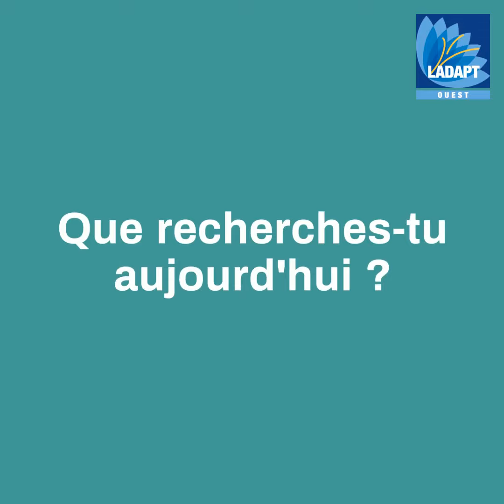La Boîte à talents de l'Emploi Accompagné Bretagne - E2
📦 Bienvenue dans la Boîte à talents de l'Emploi Accompagné Bretagne !

L'objectif de ce projet ? Aider les participants(es) à trouver de nouvelles opportunités professionnelles grâce à la force du réseau 🤝

Aujourd'hui nous vous présentons Quentin, à la recherche d'un poste d'agent d'accueil et/ou administratif, dans une collectivité idéalement. Passionné et rigoureux, n'hésitez pas à lui écrire et à partager ce post pour l'accompagner dans son projet !